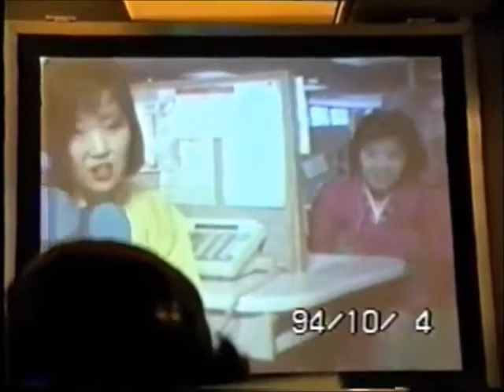NW61 B747 1994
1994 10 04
NW61  B747    グアム　⇒　成田新東京国際空港